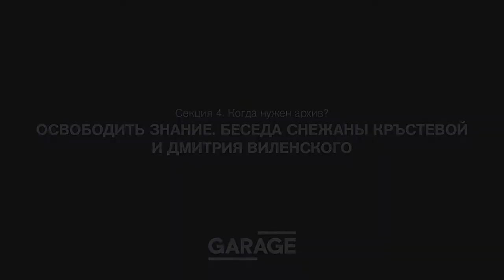Беседа Снежаны Кръстевой и Дмитрия Виленского «Освободить знание»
Беседа Снежаны Кръстевой и Дмитрия Виленского «Освободить знание»  в рамках Пятой международной конференции Музея «Гараж» «Архив: спаситель, изобретатель, свидетель».

Куратор «Гаража» Снежана Кръстева поговорила с Дмитрием Виленским, со-основателем коллектива «Что делать», о выставке «Полевые исследования: освободить знание. Отчет о ходе работ II», которая открылась через неделю после архивной конференции в Музее «Гараж».

Они обсудили особенности и проблемы художественного исследования, производства и распространения знания в современной России. Спикеры  обратились к опыту коллектива «Что делать» и программы полевых исследований Музея «Гараж», инициированной в 2013 году.

Дмитрий Виленский — художник и активист, основатель коллектива «Что делать». С 2003 года — редактор одноименной газеты. Участник коллективных мультидисциплинарных проектов, в которых использует видео, фотографии, текст, инсталляции и интервенции. Участник многочисленных выставок в России и за рубежом. В последние годы читает лекции в ведущих западных художественных вузах и является приглашенных лектором различных образовательных программ по современному искусству, в том числе в Голдсмитс-колледже (Лондон), Штеделевской школе (Франкфурт-на-Майне), Программе критической теории (Мальмё), школе «Транзит» (Будапешт) и Датской королевской академии изящных искусств (Копенгаген). Живет и работает в Санкт-Петербурге.

Снежана Кръстева — куратор Музея «Гараж». Окончила бакалавриат Нанкинского университета (Китай), по специальности «Китайский язык» и магистратуру Голдсмитс-колледжа (Великобритания) по специальности «Кураторство». В 2007–2009 году работала в Центре современного искусства «Улленсов» (Пекин), в 2011–2013-м курировала программу Art on the Underground (Лондон) в рамках которой реализовала серию паблик-арт-проектов. С 2013 года — куратор Музея современного искусства «Гараж»; среди ее выставочных проектов — «Там, где нас нет» (2014), персональные экспозиции Эрика Булатова и Катарины Гроссе (обе — 2015), «Грамматика свободы / пять уроков» (совместно со Зденкой Бадовинац и Бояной Пишкур; 2015). Одна из организаторов конференции «Перформанс: этика в действии» (2013). Живет и работает в Москве.